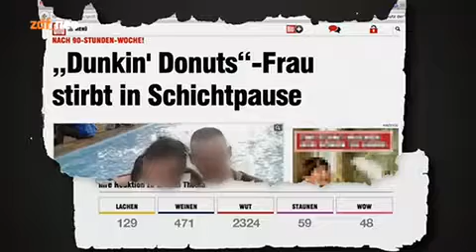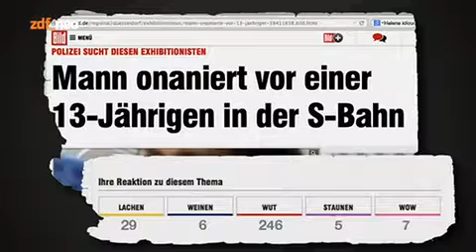Neo Magazin S03E01 vom 23.10.2014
Alle Rechte liegen bei zdf_neo und der btf. Sonderzug ins Hauptprogramm Gast: Pegah Ferydoni, Musik: Kraftclub, cheesebefehl Die großartige Pegah Ferydoni, KRAFTKLUB spielen ein Lied, Jan.

Alle Rechte liegen bei zdf_neo und der btf. Schlau genug fürs Hauptprogramm Gast: Bastian Pastewka, fun4jan Er ist zu dumm für RTL, aber für das NEO MAGAZIN reicht es: Jan Böhmermann,.

Alle Rechte liegen bei zdf_neo und der btf. Das Böhmermann-Prinzip Gast: Hugo Egon Balder, Musik: Niels Frevert, legalizemeth Am großen Sucht-Themenabend in ZDFneo freut sich Jan Böhmermann.